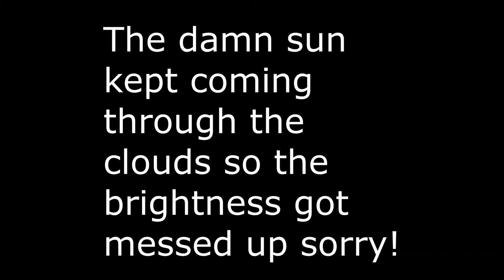RELATIONSHIP QUESTIONS W/ NAOMI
Cameras Used : Canon 60D & GoPro Hero 3+
Editing Program : Sony Vegas Pro 12